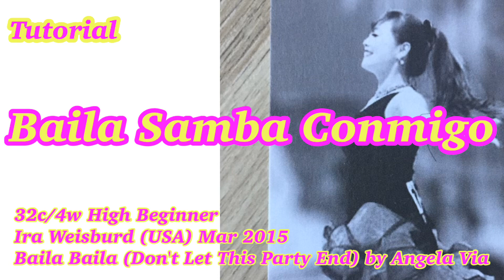Baila Samba Conmigo(High Beginner) Line Dance - Tutorial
Baila Samba Conmigo
32c/4w High Beginner
Ira Weisburd (USA) Mar 2015

   -  화정 안디옥 스포츠센터
       👉수, 금 11:20~12:10
   -  현대백화점 킨텍스점 문화센터
       👉월 12:20~13:20
   -  롯데백화점 일산점 문화센터
       👉화 15:00~15:50
       👉금 16:00~16:50
    - 원마운트 스포츠센터
       👉금 20:30~21:20
    - YMCA 고양국제청소년문화센터
       👉월,수,금 14:00~14:50
    - 일산 센트럴 아이파크 (🎊10월신규🎊)
       👉화, 목 11:30~12:20